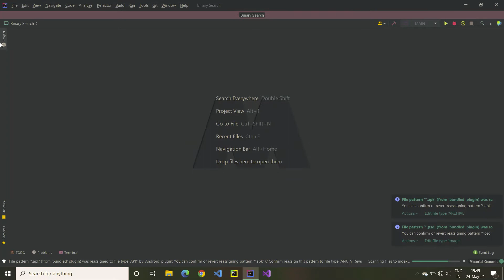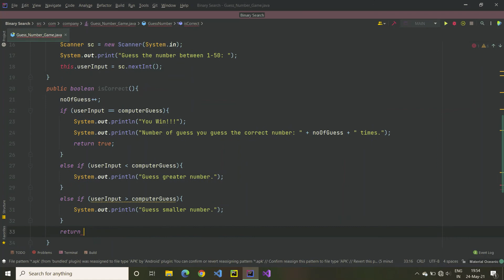😎😎😎😎Guess a number in Java 😎😎😎😎😎 || I Love Coding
In this video you can play with computer and create a mind game and play with and enjoy.